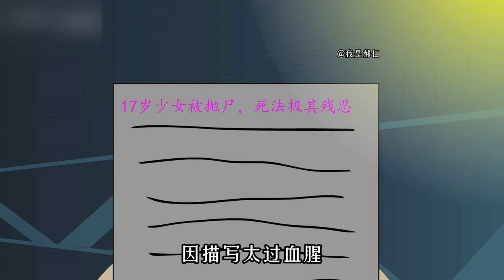詭異的旅館#3：午夜12點來襲，任務已發布，不料竟出現兩個林香【郝仁不慌張】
这里是郝仁不慌张
每天持续更新小说
各种精彩等你观看
感谢关注和支持！

本频道的内容都经过专业审核，确保不会包含任何可能对儿童产生负面影响的元素，保证其安全观看。